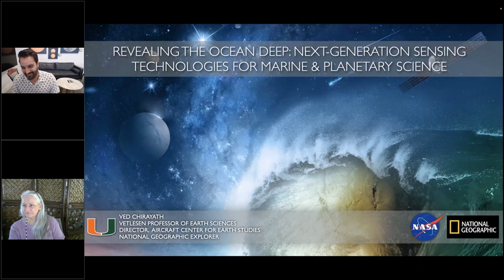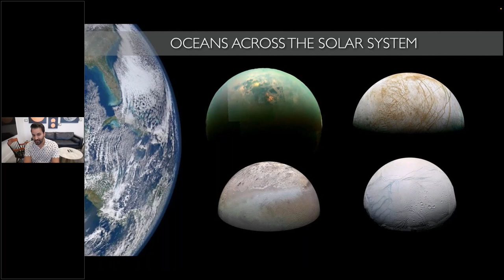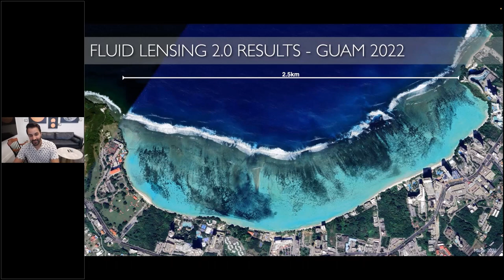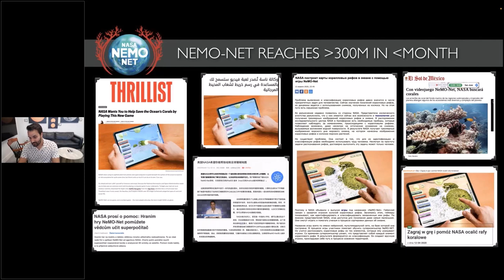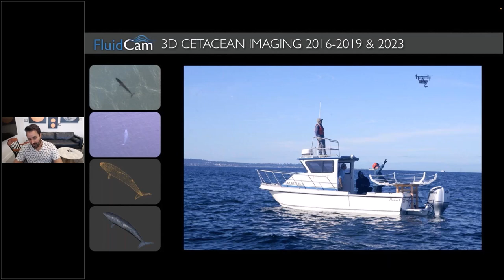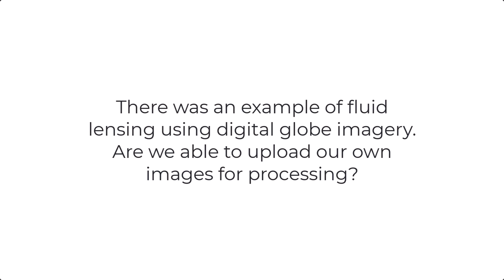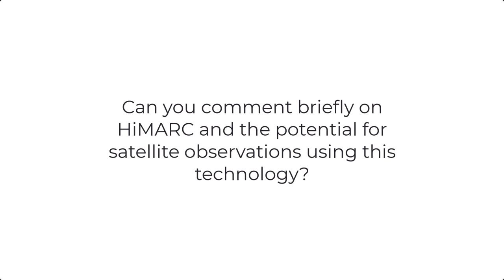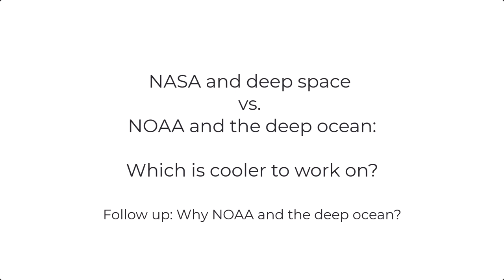Revealing the Ocean Deep: Next-Generation Sensing Technologies for Marine and Planetary Science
Speaker: Dr. Ved Chirayath, Director of the Aircraft Center for Earth Studies (ACES) at University of Miami’s Rosenstiel School of Marine, Atmospheric, and Earth Science (RSMAES)

Summary: We have mapped more of the surface of the Moon and Mars than our own ocean floor—but that is changing. Professor Ved Chirayath will present three remote sensing technologies he invented during his time at NASA. These technologies will help us better understand Earth’s marine environments while furthering the search for life on other planets.

About the Speaker: Dr. Ved Chirayath is the Vetlesen Professor of Earth Sciences, Mechanical, and Aerospace Engineering and Director of the Aircraft Center for Earth Studies (ACES) at University of Miami’s Rosenstiel School. He is the founder and former director of the Laboratory for Advanced Sensing at NASA Silicon Valley and a National Geographic Explorer.